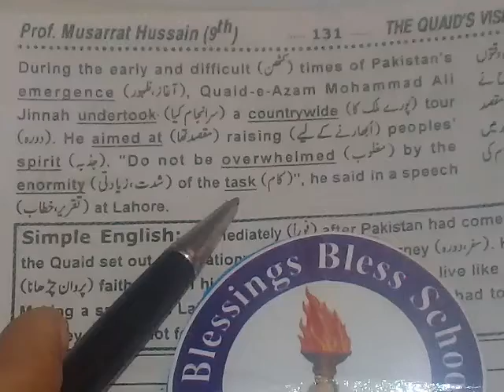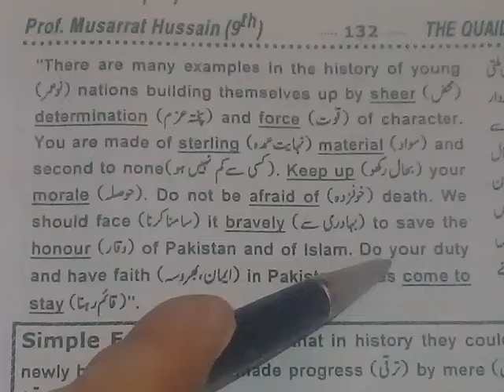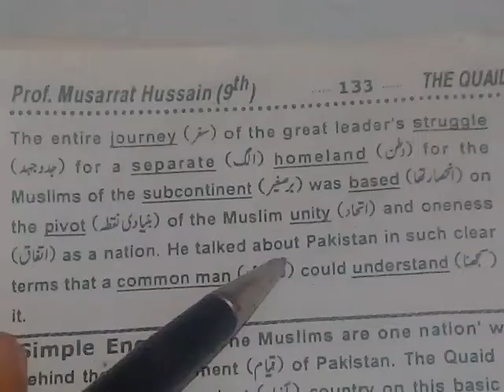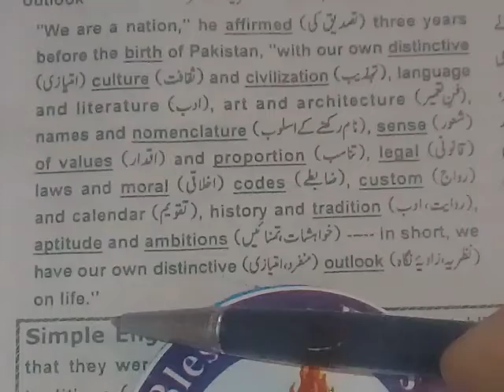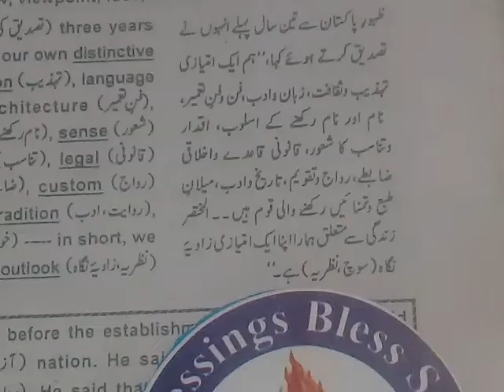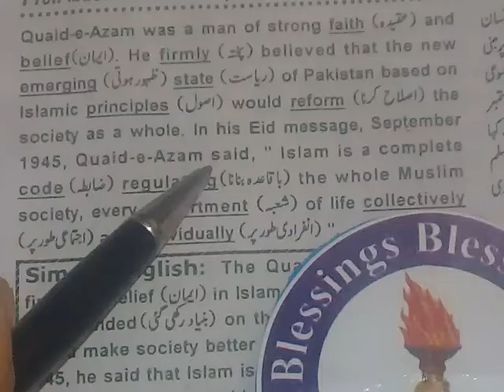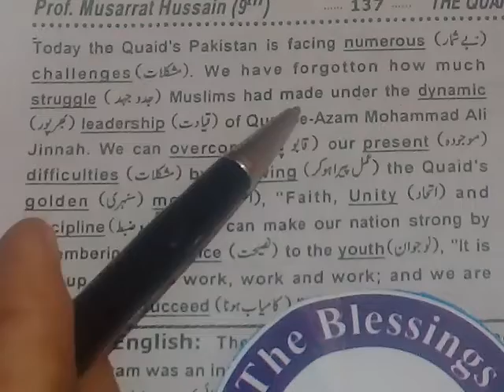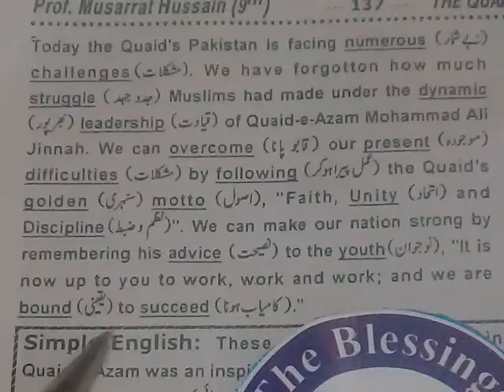9th class English unit no 6 reading and urdu translation of the lesson from Blessings Bless school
9th class English unit no 6th complete reading and urdu translation of the lesson from Blessings Bless school D G khan with best pronunciation for 9th class students very useful for good result and marks and best for people's those are found of knowledge about history of Pakistan and want to know about Quaid a Azam and his address for nation and how Quaid s motivation  for our  nation